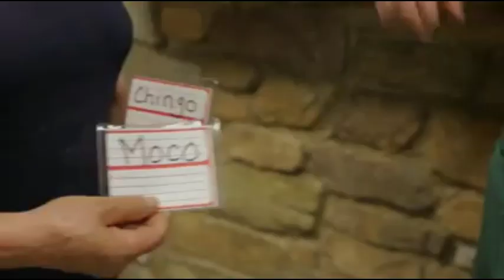started from the border